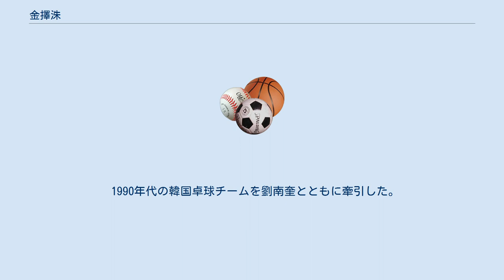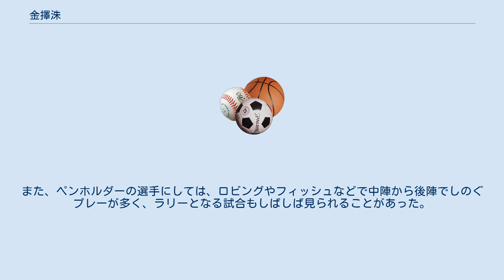金擇洙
金 擇洙（キム・テクス、Kim Taek-soo、1970年5月20日 - ）は、大韓民国の元卓球選手。
1998年アジア競技大会男子シングルス金メダリスト。
既婚。
 1990年代の韓国卓球チームを劉南奎とともに牽引した。
1998年アジア競技大会では当時全盛期であった孔令輝や劉国梁を破って優勝した。
また2001年の第46回世界卓球選手権の団体準決勝の中国戦ではラストで劉国正と死闘を演じた。
2004年のアテネオリンピックではコーチとして参加。
柳承敏のベンチコーチに入り、男子シングルスの決勝で優勝を決めると、柳を抱きかかえて喜びを表した。
また、王皓の裏面をストレートに返せないと言う弱点を見抜くなど高いコーチング能力を持っていた。
 日本や韓国で伝統の日本式ペンホルダーに裏ソフトラバーを貼ったドライブ型の選手。
最速で時速120kmを超えるフォアハンドドライブの威力は世界一とも言われた。
バックハンドもプッシュだけでなく、ドライブやスマッシュを多用するなど攻撃的だった。
また、ペンホルダーの選手にしては、ロビングやフィッシュなどで中陣から後陣でしのぐプレーが多く、ラリーとなる試合もしばしば見られることがあった。